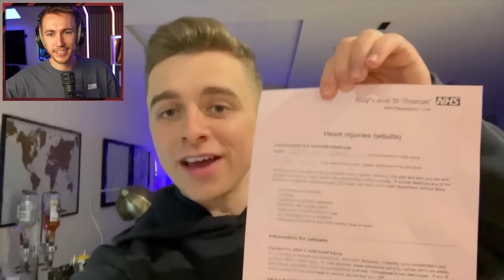MOST BRUTAL SIDEMEN INJURIES!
Which one was most brutal?

Simon/Miniminter/mm7games